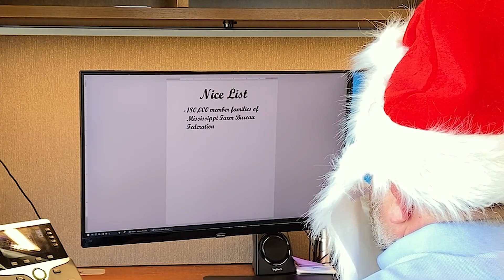2023 MFBF Merry Christmas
Your Mississippi Farm Bureau Federation staff wishes you and your family a merry Christmas and blessed new year.